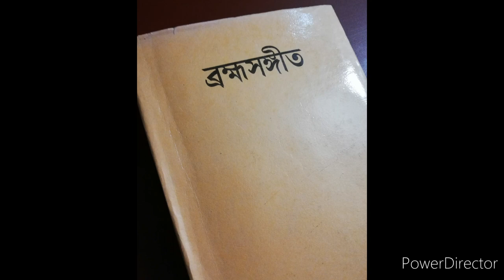দীননাথ, প্রেমসুধা দাও /Dinonath, premsudha dao(গণেন্দ্রনাথ ঠাকুর /Ganendranath Tagore)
ব্রহ্মসংগীত / ঠাকুর বাড়ির গান

দীননাথ, প্রেমসুধা দাও হৃদে ঢালিয়ে।
তপ্ত হৃদয় শান্ত হবে, রাখে কে নিবারিয়ে।।
তব প্রেমনীরে, আহা, শুষ্ক তরু মুঞ্জরে,
উৎস যত উৎসারিত মরুভূমি প্রান্তরে।।
অমৃতধার মুক্তি - জনন সেই প্রেম জানিয়ে,
যাচি নাথ, বিন্দু তার শোকদগ্ধ অন্তরে।
সংসারঘোর ছাড়ি আর বিপদ - জাল কাটিয়ে
জুড়াব প্রাণ পরমসখা, তোমার প্রেম গাইয়ে ।।

তাল - চৌতাল
রাগ - টোড়ী
রচয়িতা - গণেন্দ্রনাথ ঠাকুর